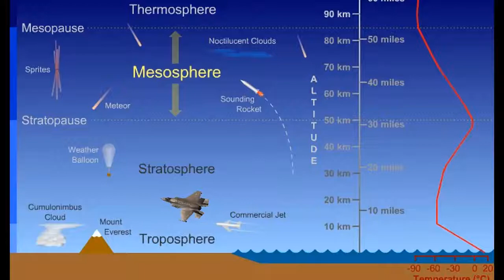NEDEN F-35 ?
F-35 Modeli savaş uçaklarını sizler için derledik, araştırdık ve sunduk. Bu videoyu beğenerek bize teşekkür edebilirsiniz.